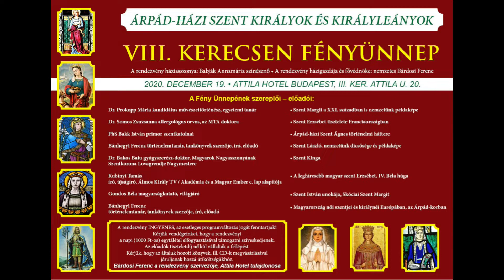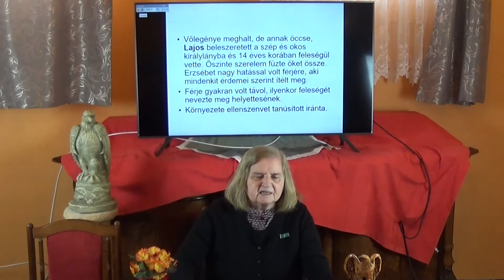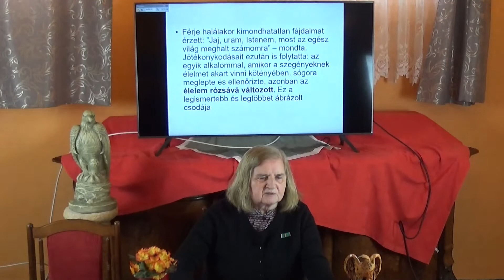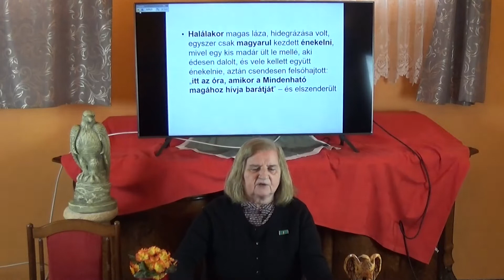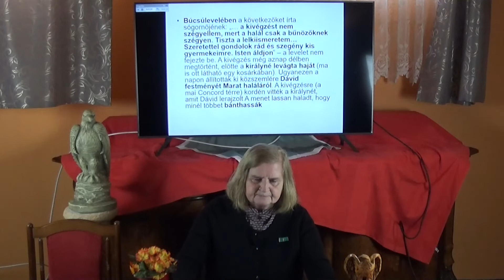SOMOS ZSUZSANNA - SZENT ERZSÉBET TISZTELETE